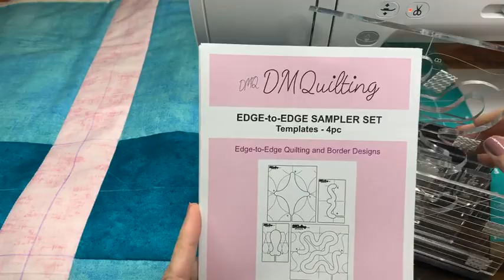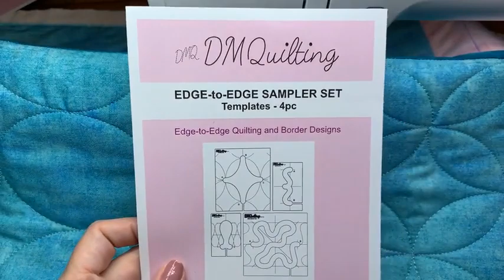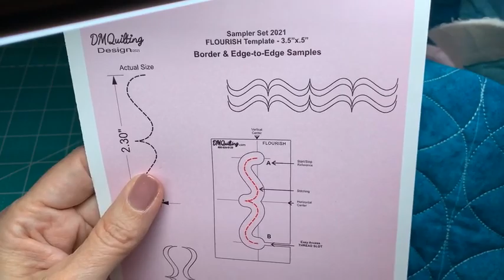Donna McCauley edge to edge sampler set part 2 domestic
Welcome to todays demo with Sew Steady Education Ambassador Kate Quinn.  Today Kate’s shares part 2 of her exploration of designer Donna, McCauley’s Edge to Edge Sampler set.  Last week Kate’s demo was on a longarm on a frame but today we will show how to stitch the designs on a domestic sewing machine.  We will be focusing on the Curvy Diamond template and the Skinny Ribbon Candy, but she may also show some designs with the Flourish template as time allows.  Kate has a small sampler quilt to showcase how the designs can work in different sized spaces and colors.  This is single batting and the quilt is already basted in the ditch with the Westalee SR 3 x 8 template using 40 wt polyester Exquisite thread from DIME and a 90/14 TopStitch Needle.

Please check out this link to find out more information about these and other great templates for your quilting pleasure and convenience: